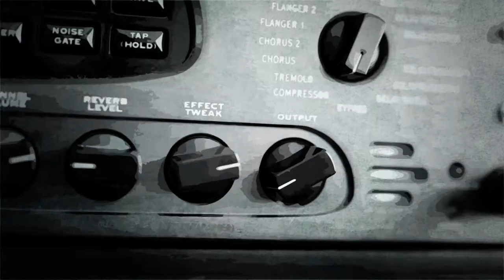Classic Rock Riff Medley | Performed by Felix Newton | Bath Guitar School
Bath Guitar School's Felix Newton performs a selection of his favourite classic rock riffs.